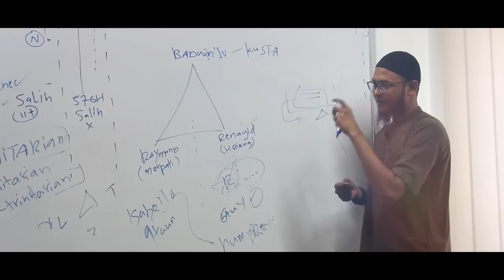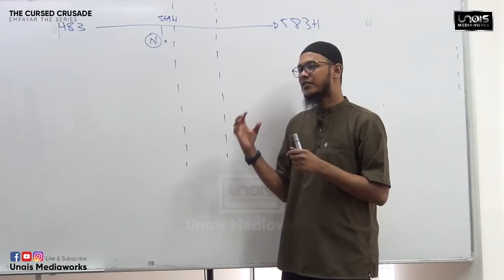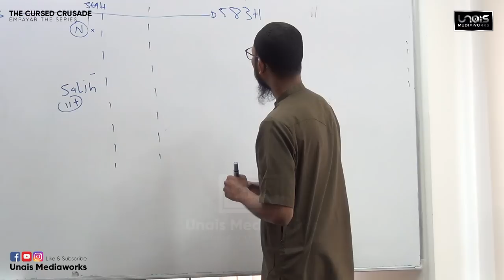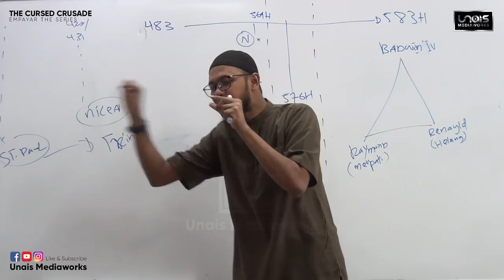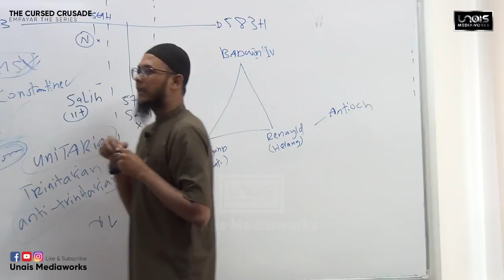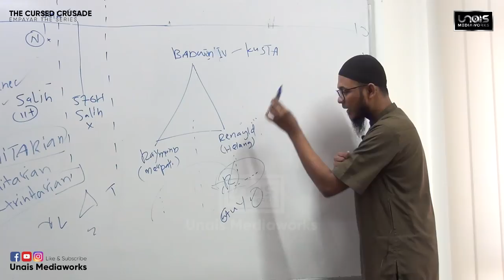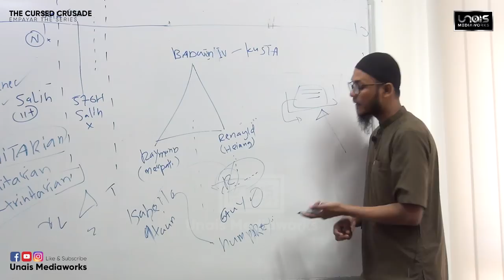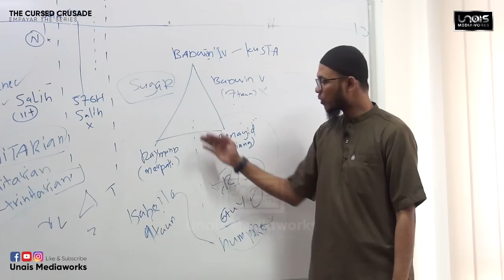USTAZ IBNU RIJAL :: EMPAYAR :: CHAPTER 9 ~ THE CURSED CRUSADE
Bersama membantu Team Produksi Unais Mediaworks.
Sumbangan anda amatlah dialu-alukan ;